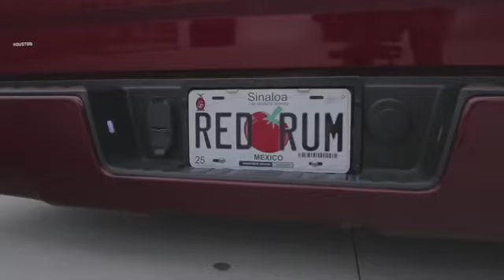BIGGEST ALLEY OOP/QUAVO